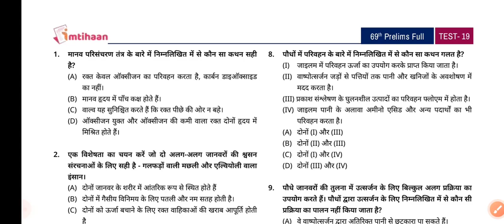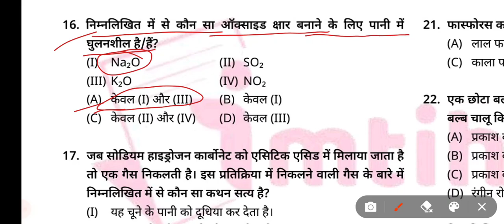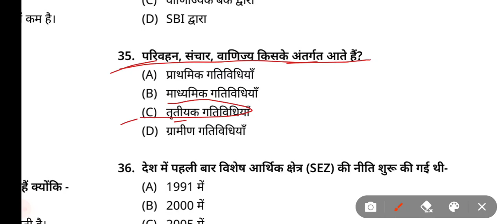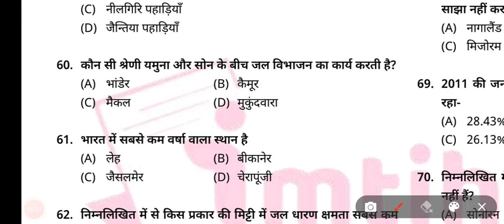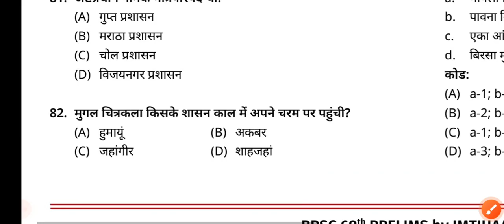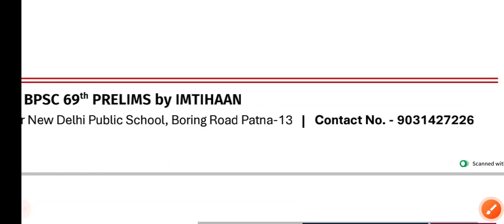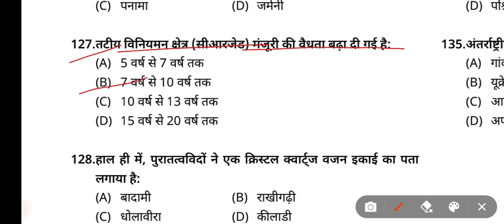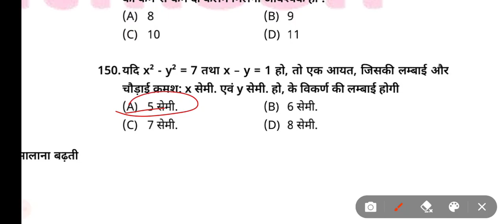Imtihaan 69th Bpsc Practice set 2023 | Eduteria Bpsc Pre Practice set | Bpsc Important Questions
My keywords for video -
IMTIHAAN BPSC REVISION PRACTICE SET
Imtihaan 69th Bpsc Important Practice set
Imtihaan bpsc Practice set
69th bpsc pram ias test series
69th bpsc practice set Imtihaan
69th bpsc revision practice set
69th bpsc important practices set
69th bpsc latest practice set
69th bpsc new practice set
Bpsc important gk gs
dristi bpsc 69th test series
69th Bpsc practice set by dristi
69th bpsc eduteria practice set
eduteria 69th bpsc practice set 2023
69th bpsc important questions 2023
bpsc important gk gs questions
test series 69th bpsc
69bpsc current Affairs
eduteria current affairs bpsc
important questions for bpsc test Series 2023
69th bpsc Prelims exam
69th bpsc pre test series
69th bpsc Prelims exam practice set
Imtihaan bpsc revision important questions
Eduteria bpsc prelims test serie
Eduteria bpsc pre question set
Imtihaan bpsc new latest practice set